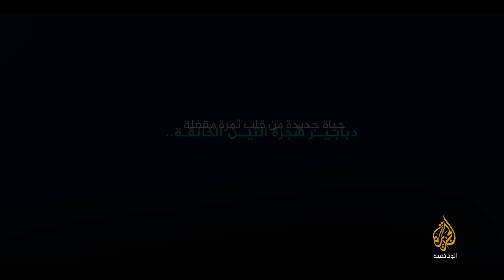دبابير شجرة التين الخانقة.. حياة جديدة من قلب ثمرة مقفلة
هل سمعت بدبور شجرة التين الخانقة؟ فكلا الدبور والتين يعتاش على الآخر وترتبط حياته بحياة الآخر. فكيف يصبح قلب التينة محضنا لحياة جديدة للدبابير؟